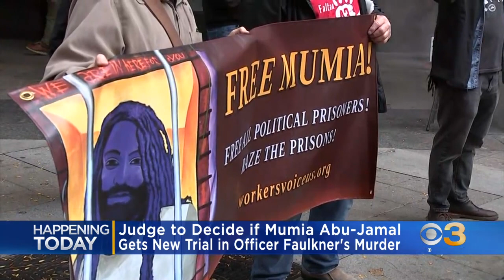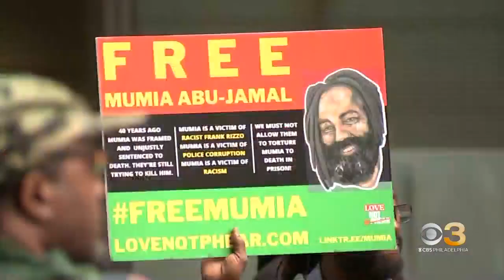Judge to decide if Mumia Abu-Jamal gets new trial in Officer Faulkner's murder